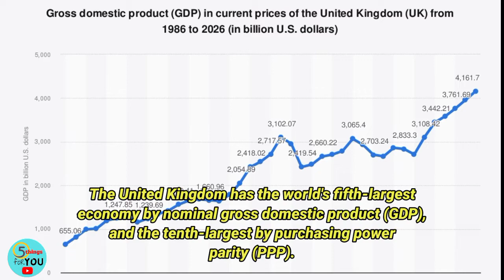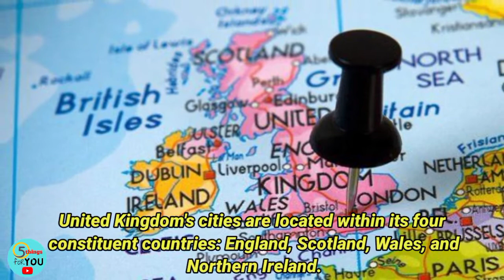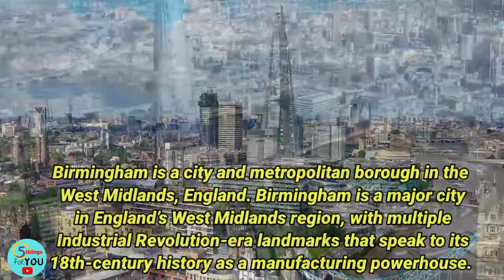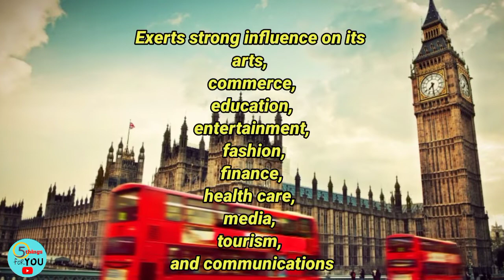THE 5 MOST POPULATED CITIES IN THE UNITED KINGDOM OF GREAT BRITAIN AND NORTHERN IRELAND - UK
The United Kingdom of Great Britain and Northern Ireland, commonly known as The United Kingdom, UK or Britain, is a sovereign country in northwestern Europe off the northwestern coast of the European mainland. The United Kingdom has the world's fifth largest economy by nominal gross domestic product gdp and the 10th largest by purchasing power parity.